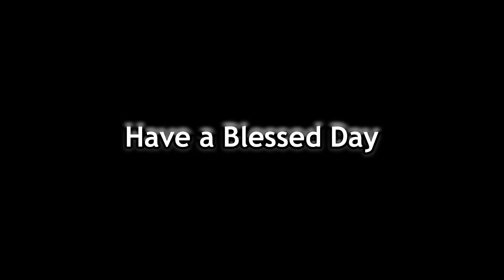Bongbong at Sara ang Winner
Bongbong at Sara ang Winner / Parody Song/ Bong bong Sara Songs